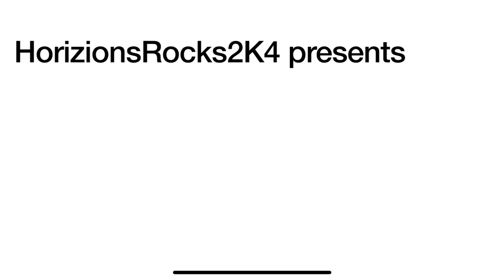Logo History #893 Mei Ah Entertainment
Hey guys HorizonsRocks2K4 and today I’m going to do the Logo History about Mei Ah Entertainment Don’t Forget To SUBSCRIBE to my channel and Credit goes to Logopedia and and it was requested by @DHYR-xf5ro  and requests are open